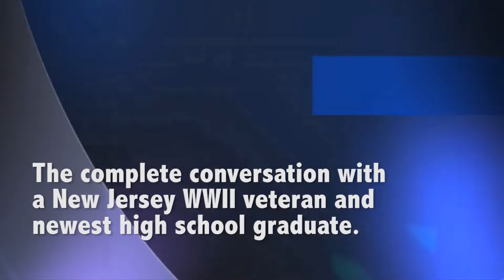Meet Vito Trause, WW II POW and NJ’s Oldest High School Graduate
Vito Trause sits down with NJSBA’s Ray Pinney to discuss his experiences leaving high school to serve in World War II, his time as a prisoner of war, the importance of Memorial Day, the importance of education, and how it feels to graduate from high school more than 70 yers after leaving school to serve in the military.